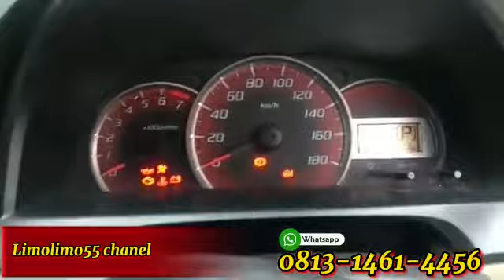Avanza thn 2015 tipe G ex Blue Bird.. Di nego sampai jadi!!!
Avanza thn 2015 tipe G ex Blue Bird
Transmisi matic 1500cc
Km 200 ribuan
Pajak bulan 3
Surat 2 lengkap
SPH (surat pelepasan hak)
Surat jual beli
Kwitansi
Surat ijin keluar pool

Stok terbatas.. Yg berminat bisa hubungi saya di wa 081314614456
Atau datang langsung ke lokasi kami di :
JLN cipto mangun kusumo no 3A Ciledug Tangerang Banten